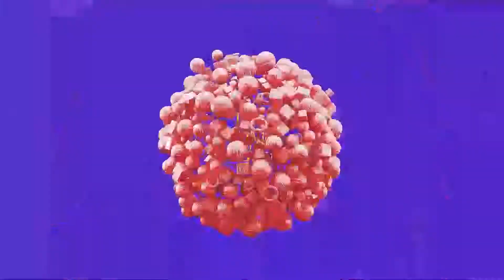TURK MAGAZIN BY NAZANIN/اخبارسلبریتی های ترکیه/رابطه سلبریتی/ های ایران /ترکیه/خوانندگان ترکیه/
گلچین قسمت های از برنامه ترک مگزین با نازنین
اخبار ترکیه
اخبارسلبریتی های ترکیه-رابطه سلبریتی های ایران وترکیه-خوانندگان ترکیه-بازیگران ترکیه-حوادث ترکیه
اینستاگرام:
سپاس از همراهی شما عزیزان
turkey
ANKARA#
RECEB#
TV#
OZCANDENIZ#
KEREMCAN#
RADIO#
seyma subasi#